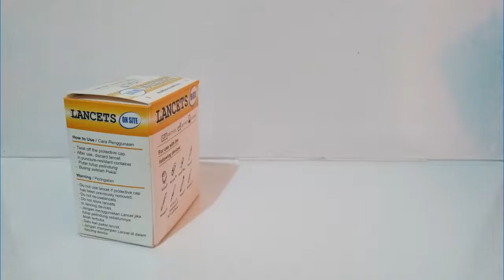Jual : Jarum Akupuntur (Lancets On SIte) | Chat : 081584077677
Mau liat kaya gimana produk-produk yang ada Balutan Luka Modern?

Jarum Akupuntur (Lancets On SIte)